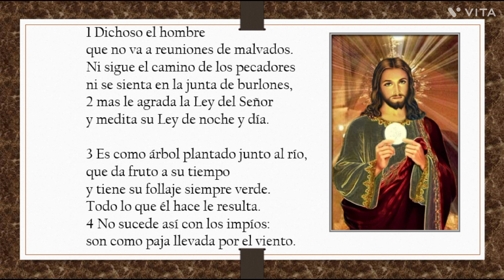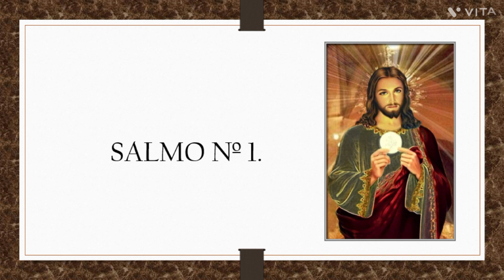REPITE ESTE SALMO QUE ABRE PUERTAS, ROMPE BARRERAS Y ATRAE PROSPERIDAD SALMO 1 tan rapido que asusta